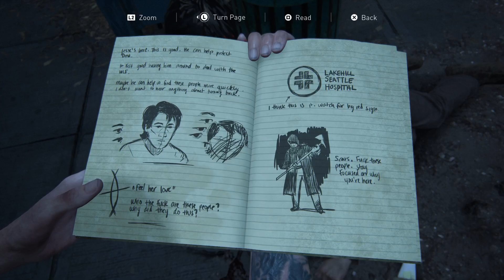The Last Of Us 2 Walkthrough Gamplay Part 22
Story line, and how to walkthrough:
Back to story.

Ellie arrived the jungle, full of Seraphite, and give arrow attack.
Silent bow here can easily tackle Seraphite, definitely useful.
Inside house have many trading card.

[In South Dirty]
This episode, completed 2 free back strike for enemy.